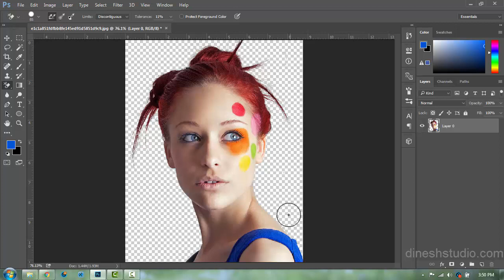Photoshop Tutorials - Quickly Cut the Background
Hello Guys,